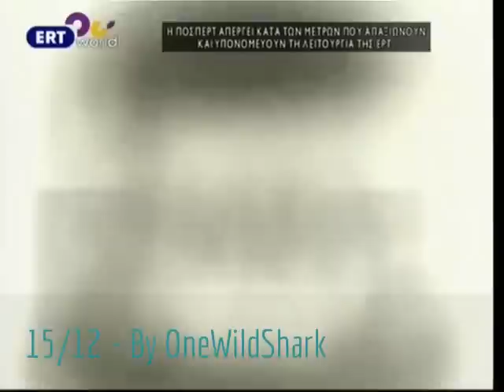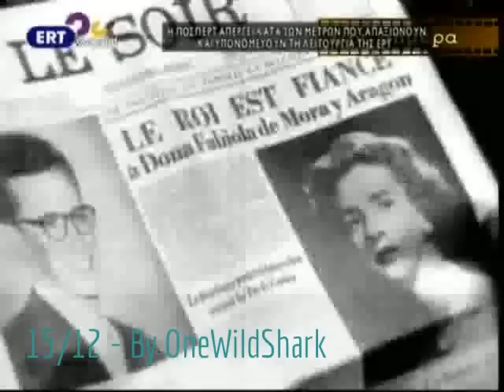Σαν σήμερα: 15/12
Ιστορική αναδρομή. Από την ΕΡΤ